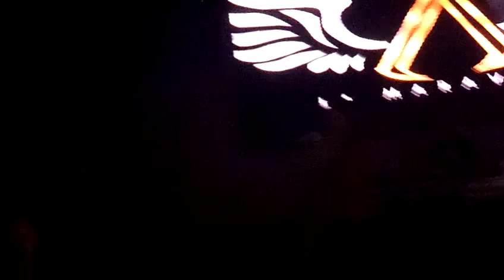Arcangel en Monterrey 11/05/13 part 3 (Bonita, Me he enamorado de ti, etc y final)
Arcangel "la maravilla" en concierto en la arena Santa Lucia en Monterrey!!! 11 de mayo del 2013.
Bonita, Me he enamorado de ti, por amar a ciegas, rico por siempre, regalame una noche, este es el flow, danza kuduro (remix), more(remix), me prefieres a mi, salida de arcangel con (yo soy de aqui y musica de calle)